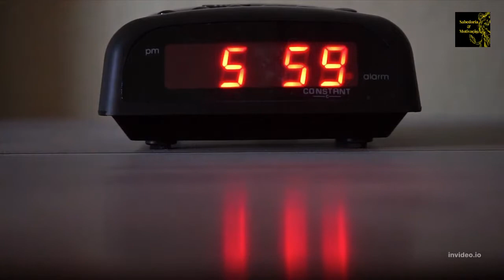ESTA PALESTRA MUDARÁ A SUA VIDA VÍDEO MOTIVACIONAL MOTIVAÇÃO LEANDRO KARNAL - 2022 Zercon Brasil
A ZERCON BRASIL telefonia móvel realmente funciona?
Na Zercon você fala ilimitado para qualquer operadora do mundo, navega, pode fazer portabilidade, WhatsApp de graça, 4G, Programa de Novos clientes.  Compre seu chip no link abaixo: